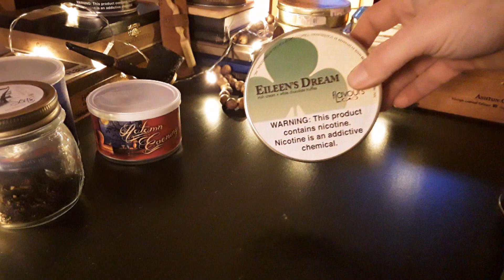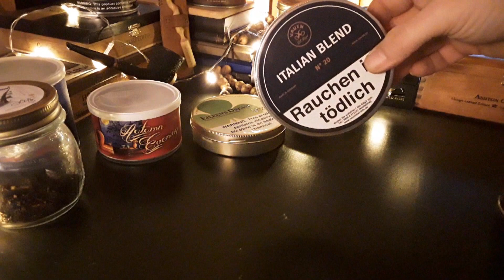Top 5 aromatic pipe tobacco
These are my top 5 aromatic pipe tobacco blends for 2018, so far. I don't smoke aromatic often, but when i want , i need to be strong and intense taste.I like chocolate , vanilla , and maybe a bit of rum flavored blends .